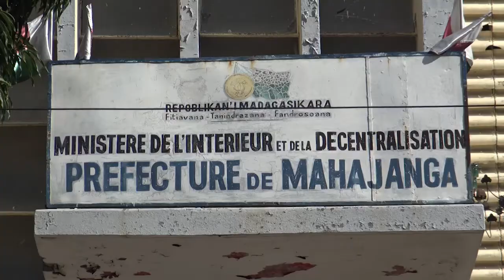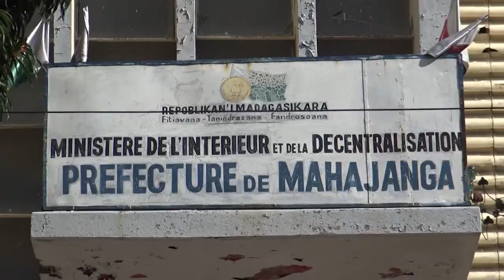MAJUNGA NTSIKA JIABY